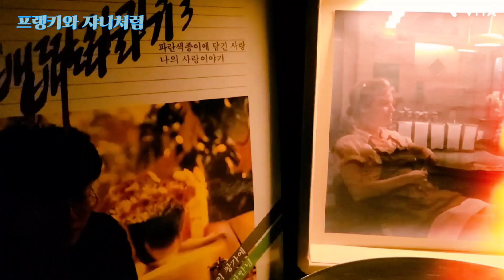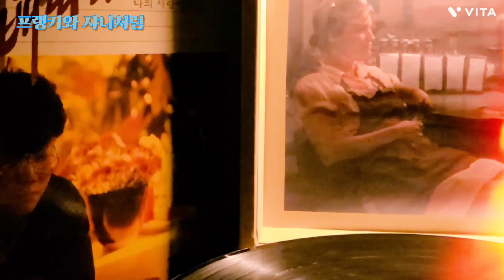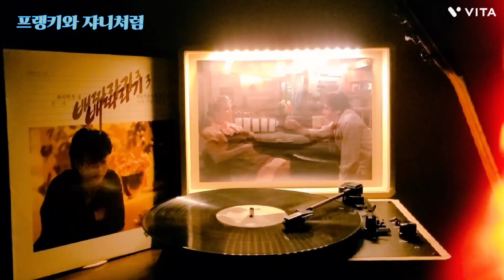은지 배따라기 Lp